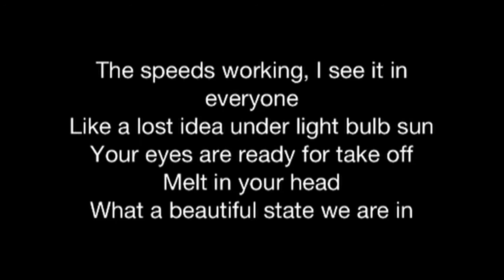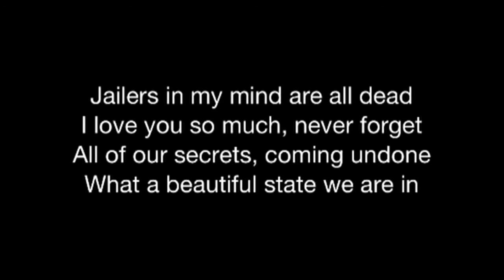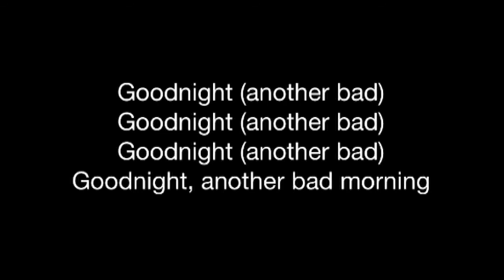Goodnight Bad Morning - The Kills (lyrics)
Hi everyone. The past Valentine's Day was The Kills 15th anniversary, and as I'm always late to the celebrations, here's a video (although is kind of a sad song)
Also, it has been a long time since my last (and only) Kills lyrics video and I wanted to upload more about them lately so.. here it is.